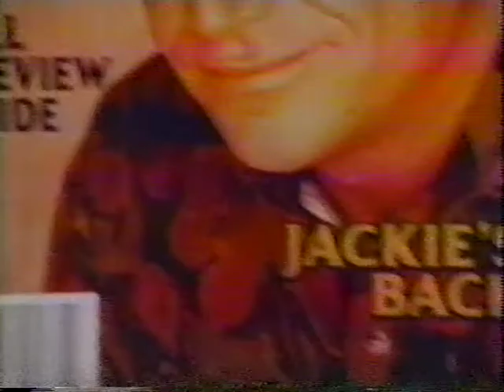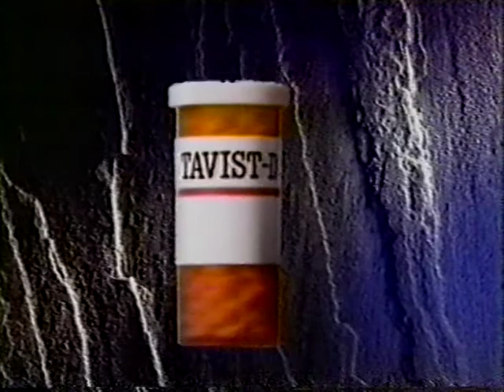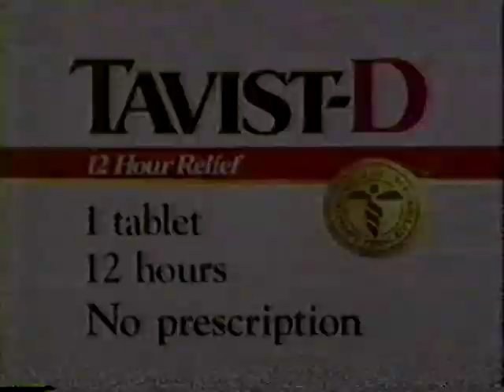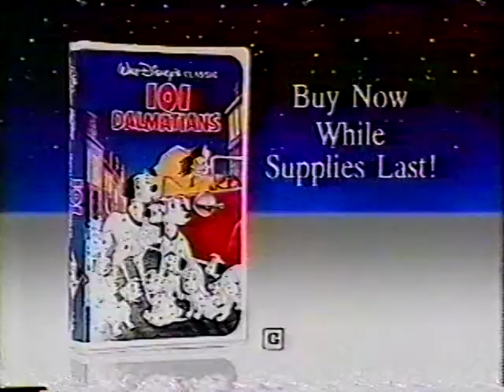11 - The Jackie Thomas Show s01ep11 - The Player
Episode 11

The Player
Tue, Feb 9, 1993

Grant sells a screenplay based on his experiences and Jackie lands a starring role. Clifford: J.A. Preston. Producer: Joe Keyes. Waitress: Emily Kuroda.